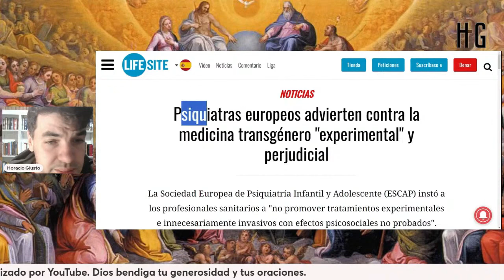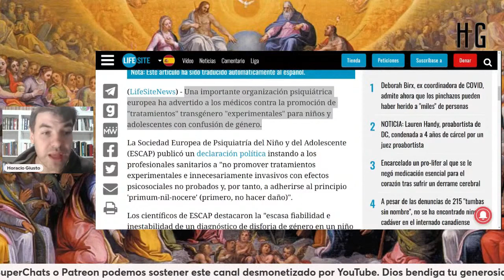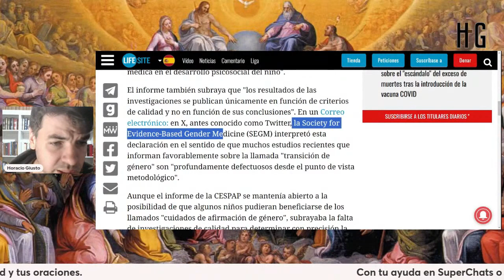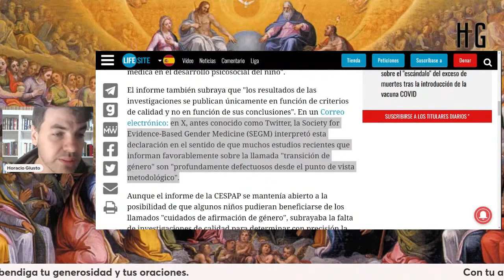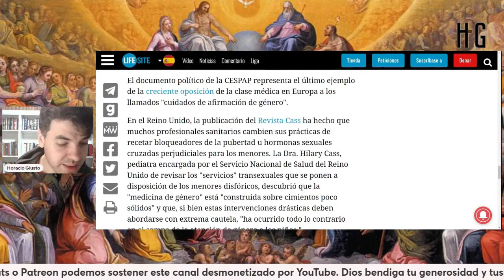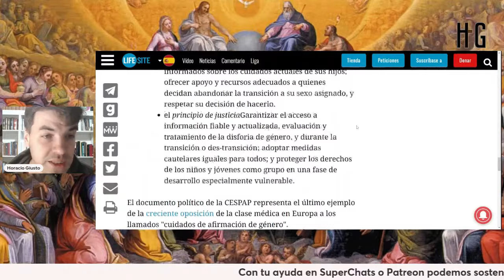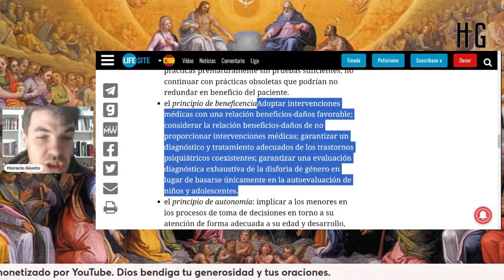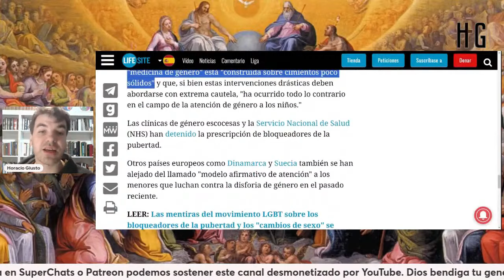Psiquiatras advierten sobre las prácticas TRANS en MENORES